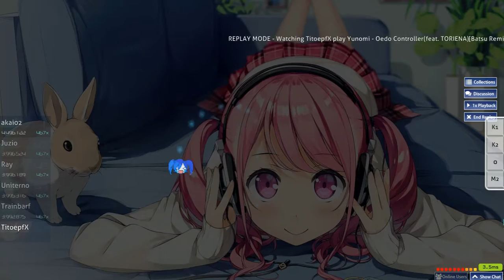Osu!| Yunomi - Oedo Controller(feat. TORIENA)| pp?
I got about 60 pp from this idk how much much exactly because tatsumaki wont show as my top 5 plays.